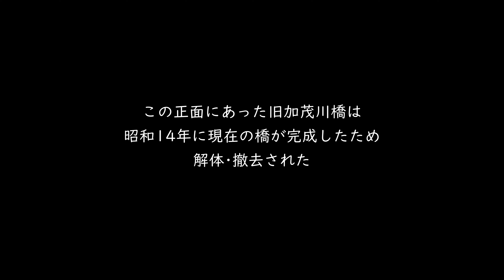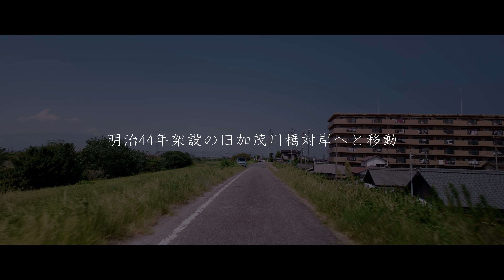[シネスコ版]大正国道24号 東京愛媛線 愛媛県内全線99km(昭和初期 ≠讃岐街道)/国道11号旧道[倍速](字幕)(2024.9.8)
国道11号は徳島県徳島市から香川県高松市を経由し、愛媛県松山市に至る国道で、四国の重要な幹線道路となっている。愛媛県内の区間は、｢東京ヨリ愛媛縣ニ達スル路線｣として明治18年に国道31号が指定され、大正9年に国道24号「東京市ヨリ愛媛縣廳所在地ニ達スル路線」として指定され、昭和27年に一級国道 国道11号、昭和40年に一般国道 国道11号となった。

もともと讃岐街道をそのままたどっていた大正国道24号は後の改築により市街地から離れたところに道が開削され、現在では桜三里、西条市の一部を除いてほとんどが旧道になってしまった。

今回の走行は昭和初期(昭和3年)の参謀本部地図を完全トレースし、当時の国道を愛媛県内全線に渡って走行を試みたものである。この昭和初期には松山市内では新道が作られ、すでに讃岐街道でないルートになっている箇所もある。

※動画では字幕による解説も行っています。解説を見たい方は手動で字幕をオンにし、お楽しみ下さい。

この動画はGpsマップをつけて公開したオリジナル動画(16:9)からマップを除き、上下をマスキングし、シネマスコープサイズ(2.35:1)比率にしたものです。

路線の説明については下記のオリジナル動画をご参照下さい。
コメントも極力、オリジナル動画にお願いいたします。

撮影機
車載撮影:DJI Osmo Pocket3
手持ち撮影:Osmo Action4